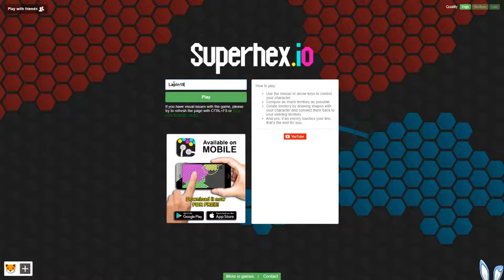[Mini Jeu] Je vous présente SuperHex.io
Bonjour mes Lapin's

Je vous présente aujourd'hui un nouveau petit jeu sous le nom de SuperHex.io

Petit jeu sympa avant de coucher comme d'habitude !